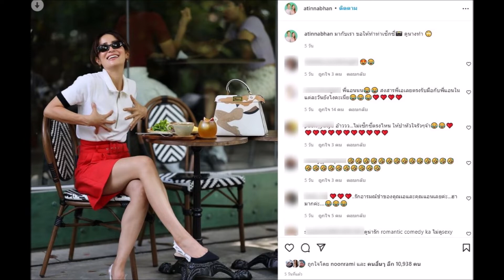เเอน ทองประสม โพสท่า เซ็กซี่ ตามคำขอ แฟน หนุ่ม